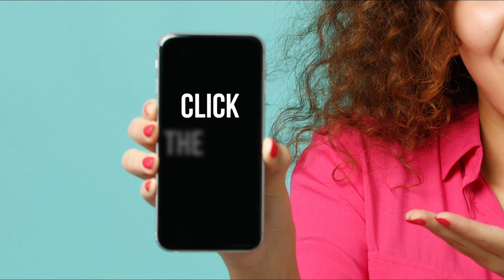Top 10 Job Opportunities In Canada For Tech Experts ~ Canada Jobs 2023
Top 10 Job Opportunities In Canada For Tech Experts 🔴 Telegram Channel

This video will highlight the most prevailing job opportunities in the tech sector for international workers. So, get a notebook and a pencil to take notes and make sure to watch this video till the end if you aspire to work in Canada in 2023.

Topics Discussed:

 0:00 - Top 10 Job Opportunities In Canada For Tech Experts
 0:53 - Canadian Employers Are Actively Hiring Tech Experts
 1:47 - The List of Tech Jobs Available In Canada

🔴 Telegram Channel ( By joining this Telegram Channel you agree to the T&C in our disclaimer